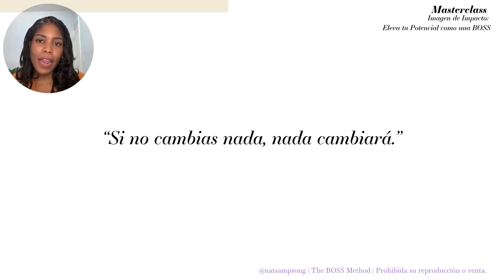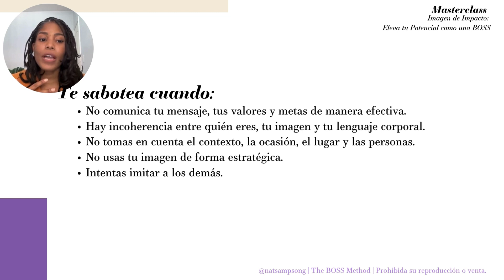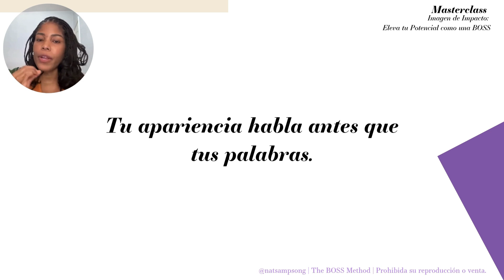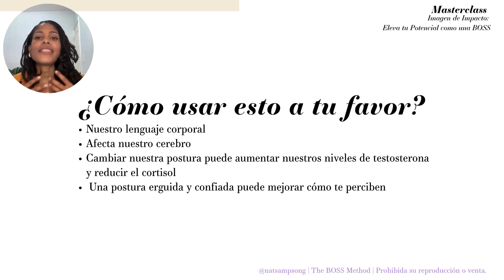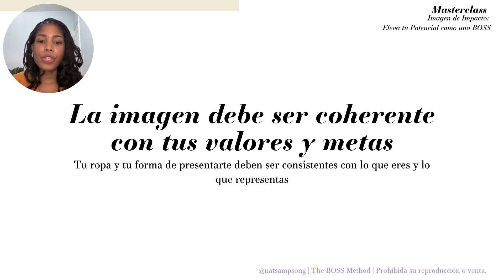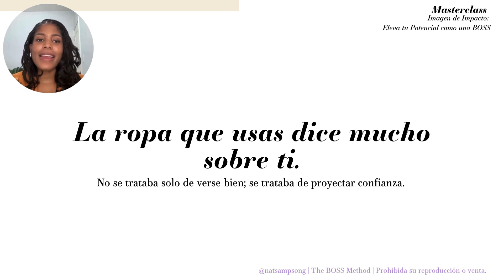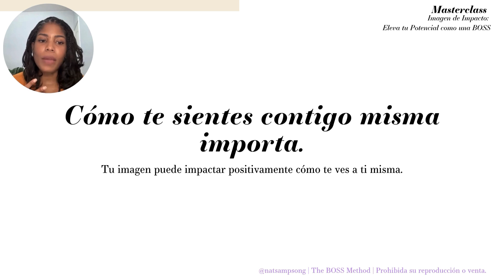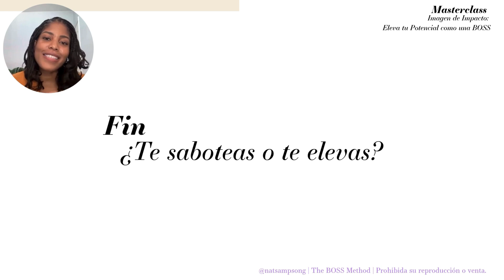¿Te saboteas o te elevas? | Imagen de Impacto: Eleva tu potencial como una BOSS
¡Bienvenida al primer episodio de esta serie especial de 3 días que celebra nuestro episodio número 100! 🎉 En este episodio, hablamos de la base para transformar tu imagen y tu vida: la mentalidad.

Descubre cómo pequeños ajustes en tu percepción y actitud pueden hacer una gran diferencia en cómo te ves y cómo los demás te perciben.

Hablaremos sobre:
✨ Cómo tu imagen puede ser un potenciador o un saboteador.
✨ La clave de la cognición investidura para verte y sentirte como la mejor versión de ti misma.
✨ Tips prácticos para crear tu propio “BOSS uniform” y proyectar autoridad sin perder autenticidad.

Este episodio es el primer paso para alinear tu imagen con tus metas y convertirte en la líder que estás destinada a ser.

Próximo episodio: Cómo comunicar autoridad como toda una BOSS. 💼

¡Dale play y comienza a transformar tu imagen y mentalidad hoy mismo!